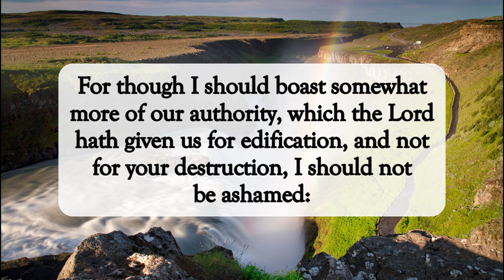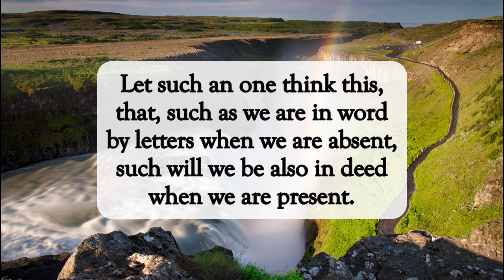Absent and Present🙏🏽dailyword